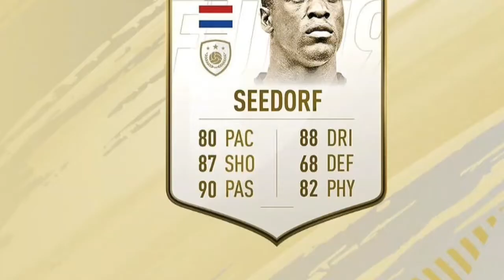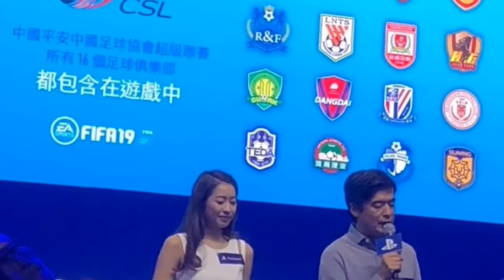FIFA 19 NIEUWS!!!!! SEEDORF EEN ICON!!!!!